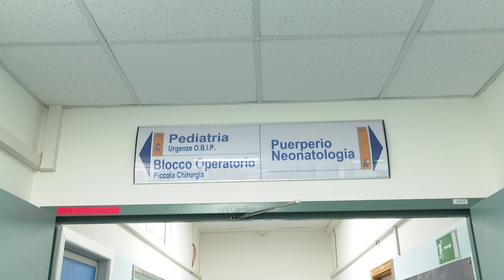Si chiama Tea Iachini la prima nata a Teramo del 2021